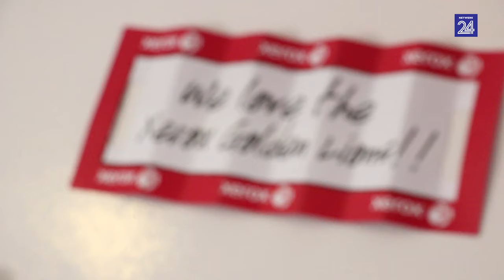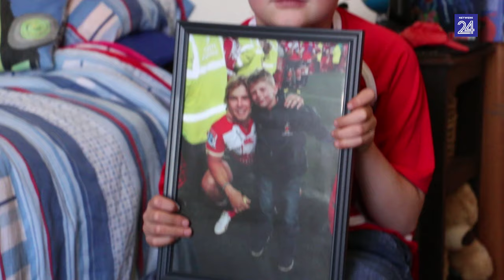7-jarige se raad aan Leeus: 'Têkkel soos die Beast'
Die Leeus-rugbyspan se grootste ondersteuner is ’n regte vegter.
Zaiden Howie (7) sal nooit ’n rugbyspeler soos sy held Faf de Klerk kan wees nie omdat hy met net een nier gebore is, maar hy wil graag eendag ’n skeidsregter word.